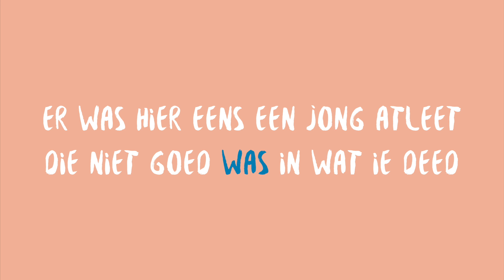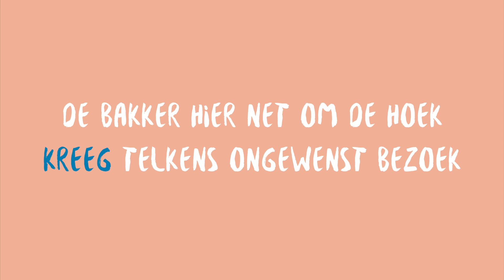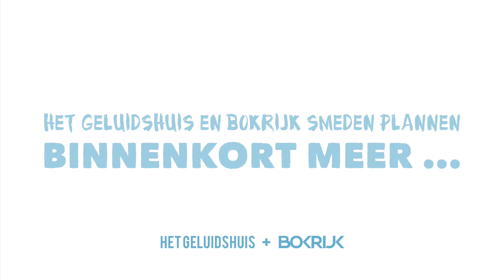Het Lied van de Smid